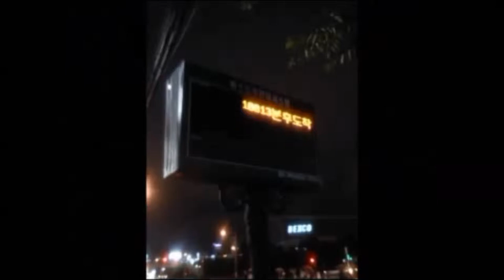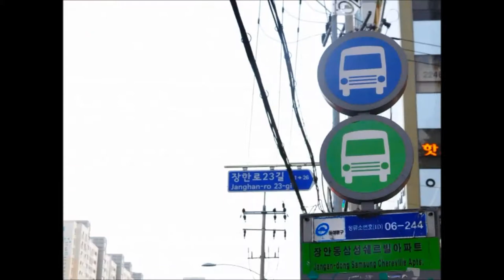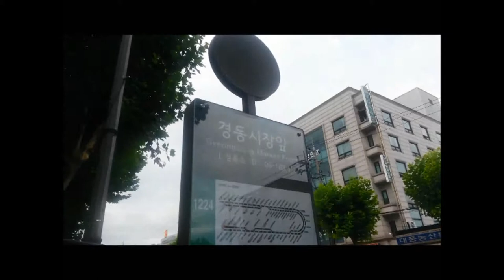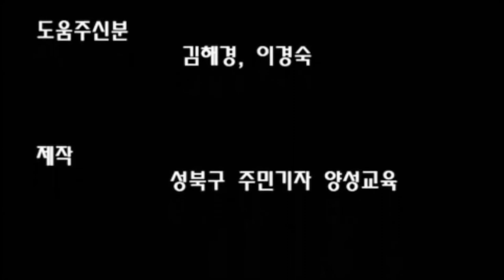[미디어교실 4기 수료작] 버스정류장